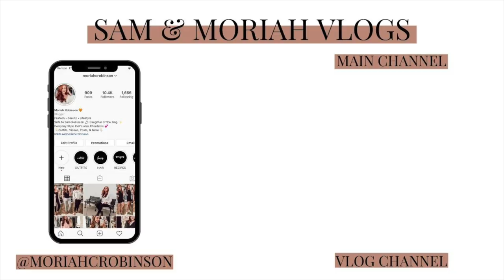BLACK FRIDAY HAUL! Vlogmas Week 2 | Sam and Moriah Vlogs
Black Friday Haul!

-VIDEO MENTIONS-
Benefit Brow Set
Canon EOS 80D
Leopard Pullover
Kendra Scott Earrings
Express Slippers
Black joggers

-MUSIC USED-
Music | Shine by Declan DP